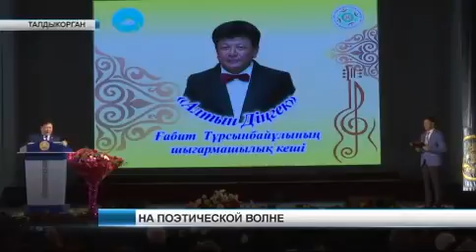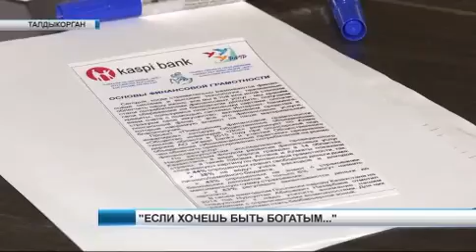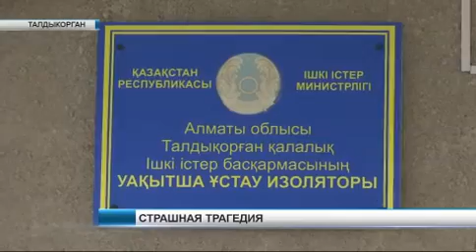Новости 03 10 15